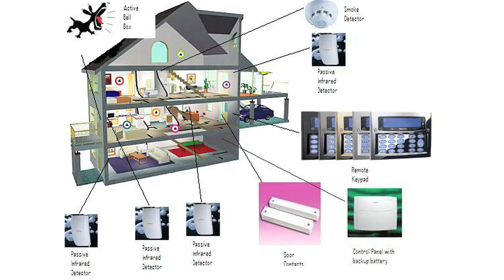Commercial Alarm System